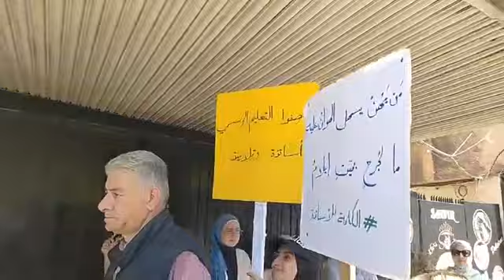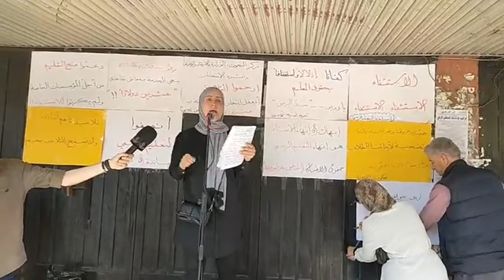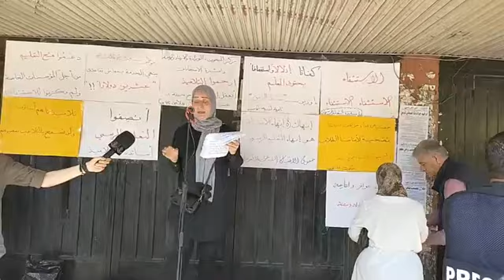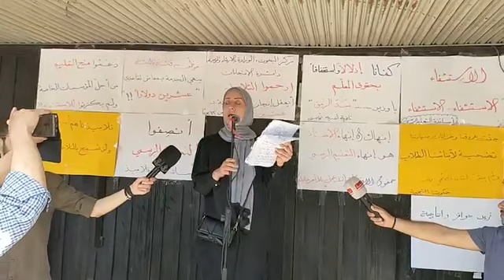غضب الأساتذة يعود.. وانتفاضة الكرامة أمام دائرة طرابلس!